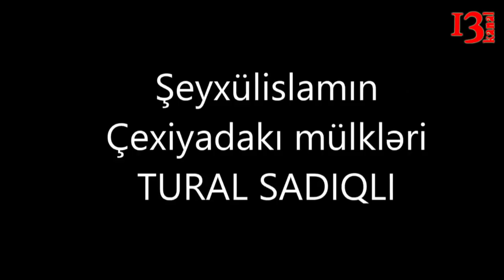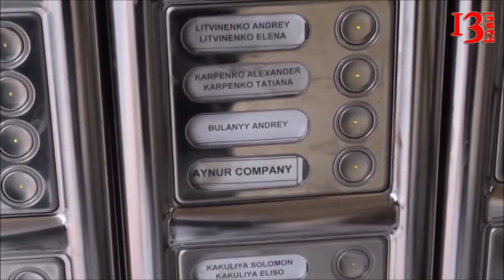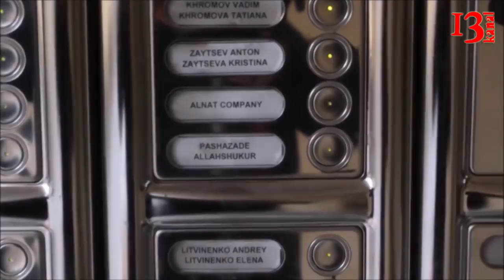Allahşükür Paşazadənin Avropadakı milyonluq mülkləri-VİDEO FAKT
Bütün Qafqazın şeyxi Hacı Allahşükür Paşazadənin Çexiyanın ən məhşur turizim mərkəzi hesab olunan Karlovı Varıda bahalı mülkləri üzə çıxıb. Qiyməti milyonlarla ölçülən villaları Blogger Tural Sadıqlı aşkar edib.  Blogger hətta villanın girişində Allaşükür Paşazadənin adı əks olunmuş bildirişi çəkərək tamaşaçılara nümayiş etdirib. Qeyd edək ki, son illər bir sıra Azərbaycan məmurları Karlovı varıda özünə dəbdəbəli mülklər alıblar